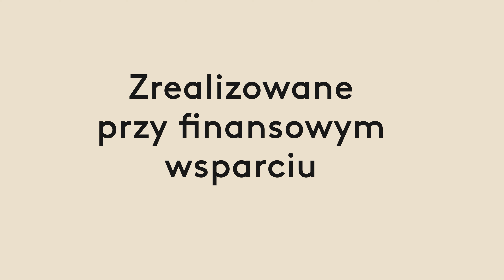Port jest wyzwaniem i obietnicą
Esej Jerzego Jarniewicza otwierający festiwal TransPort Literacki 28. Muzyka Resina.